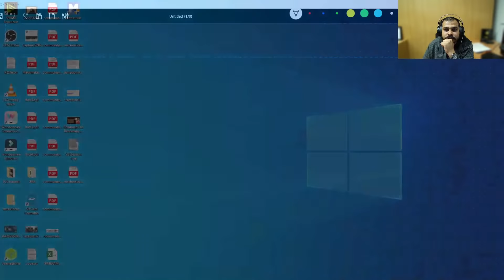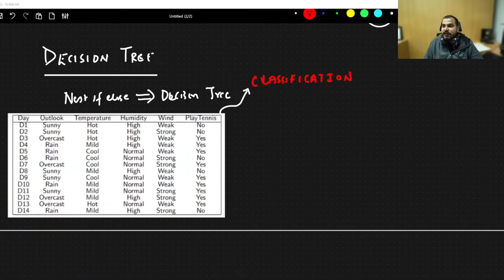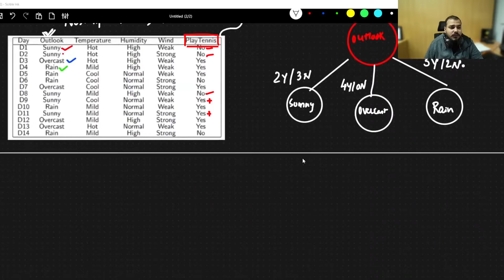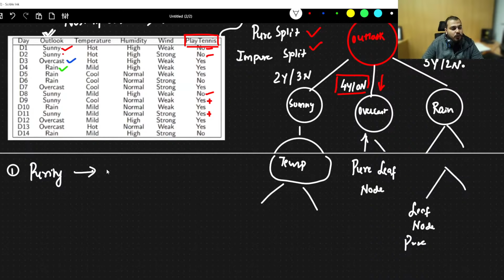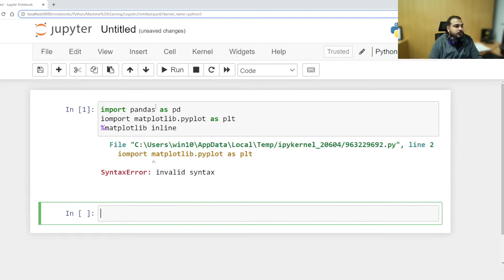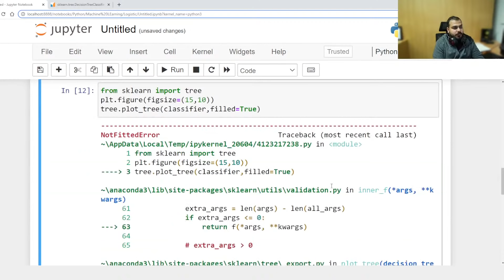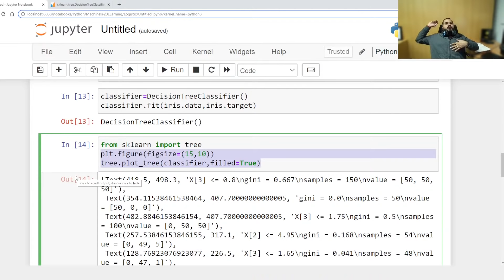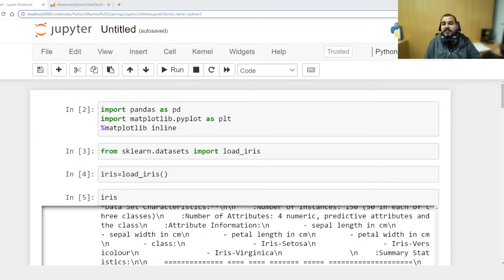Live Day 4- Discussing Decision Tree And Ensemble Machine Learning Algorithms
. Here All the materials will be uploaded.

The Oneneuron Lifetime subscription has been extended.
In Oneneuron platform you will be able to get 100+ courses(Monthly atleast 20 courses will be added based on your demand)
1. You can raise any course demand.(Fulfilled within 45-60 days)
2. You can access innovation lab from ineuron.
3. You can use our incubation based on your ideas
4. Live session coming soon(Mostly till Feb)

Direct call to our Team incase of any queries
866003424